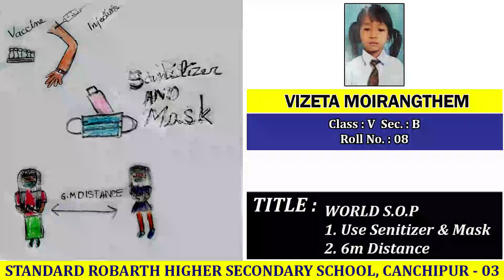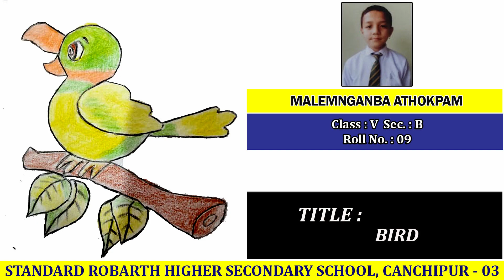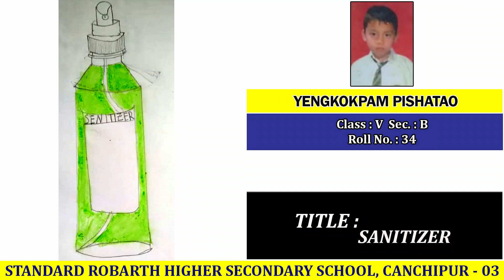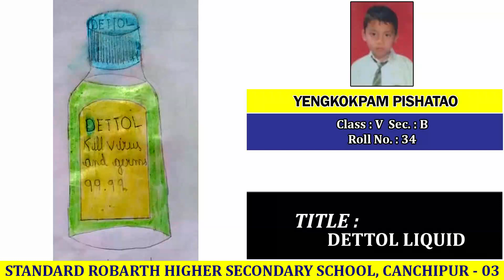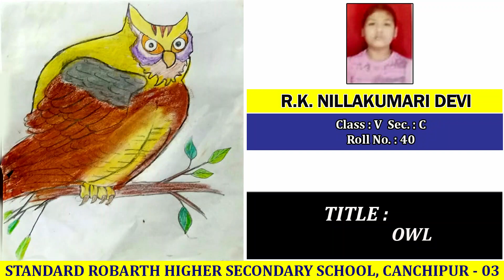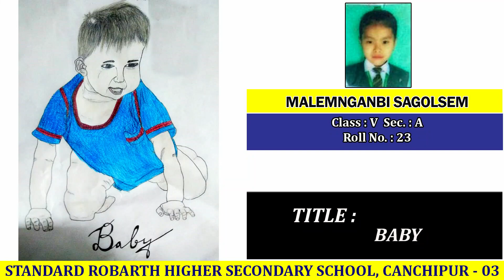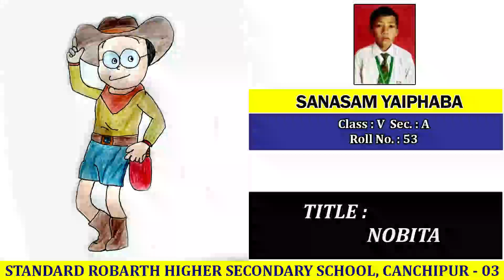CREATIVE DRAWING SKILL FOR CLASS – V EPISODE - 1